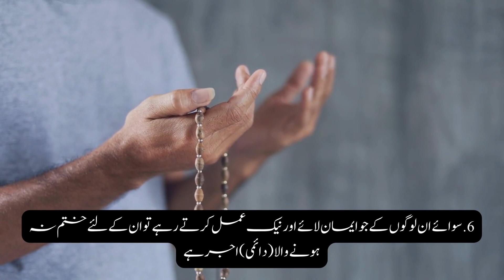Surah At-Tin سورة التين Tilawat & Urdu Translation | Rizwan Abdul Hakim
SURAH AT TIN URDU TRANSLATION
شروع اللہ کے نام سے جو بڑا مہربان نہایت رحم والا ہے

﴿۱﴾ انجیر کی قسم اور زیتون کی﴿۲﴾ اور طور سینین کی﴿۳﴾ اور اس امن والے شہر کی﴿۴﴾ کہ ہم نے انسان کو بہت اچھی صورت میں پیدا کیا ہے﴿۵﴾ پھر (رفتہ رفتہ) اس (کی حالت) کو (بدل کر) پست سے پست کر دیا﴿۶﴾ مگر جو لوگ ایمان لائے اور نیک عمل کرتے رہے انکے لیے بےانتہا اجر ہے﴿۷﴾ تو (اے آدم زاد) پھر تو جزا کے دن کو کیوں جھٹلاتا ہے؟﴿۸﴾ کیا خدا سب سے بڑا حاکم نہیں ہے؟

Explanation And Back Ground
This Surah has 8 verses. It takes its name from verse 1: “وَالتِّينِ وَالزَّيْتُونِ” (By the Fig and the Olive) where the word “التين” meaning “The Fig” appears. This Surah was revealed in Mecca most probably during the early days of Muhammad’s proclamation of his Prophethood. There is a difference of opinion as some commentators of the Quran say that this Surah was revealed in Madina. However, almost all companions of the prophet agreed that by “Secure City” is meant Mecca, and using the pronoun “This” points that at the time of this revelation, the Prophet was living in Mecca. The subject matter and length of verses also showing that it resembles that of Meccan Surah.

This Surah begins by swearing a series of oaths: By the Fig, The Olive, Mount Sinai, and the Secure City. Just after that, it mentions that “God created man in best of stature.” All four Oaths thus show that they are symbolizing the place of high importance in human history. Some say that Fig & Olive represent the regions surrounding Jerusalem and thus pointing towards the place where Jesus was sent as a Messenger. But in my opinion, these are two different places. Fig is pointing to Prophet Nuh who was actually the first prophet with scripture and father of all the humans in the sense that all surviving humankind was from his progeny and secondly as per the Quran his boat came to rest at mount Al Judi’s present-day Mount Ararat in the extreme east of Turkey. And even now if you check that where in the world most Fig is produced than Turkey is the number one in rank.

The second Oath “By Olive” not only pointing to Jesus as many commentators believe but its points to the vast area surrounding the Mediterranean where God sent thousands of prophets from Abraham till Jesus.

Then comes “Mount Sinai” which points to Moses, the book, and the religious law given to him which remained valid before, and up to, the arrival of Muhammad, and was also binding on Jesus as well.

Lastly, the Oath “Secure City” means Mecca, where Muhammad, the Last Prophet, was born and received his first revelation and status of prophethood. So you can see that all these four Oaths are also chronologically in order starting from Nuh, Abraham, Abrahamic prophets, Moses, and Then Muhammad.

The Theme of Surah is that God created Man in the best mold, but then some use their potential and fully justify their status of being called the vicegerent of God while others after becoming a follower of Satan surpasses even the devil in sin and sink to the lowest depths imaginable.

Malik and Shubah narrated that Al-Bara bin Azib said, “The Messenger of God PBUH used to recite in one of his Rakahs while traveling Surah Tin and I have never heard anyone with a sweeter voice or recitation than him.